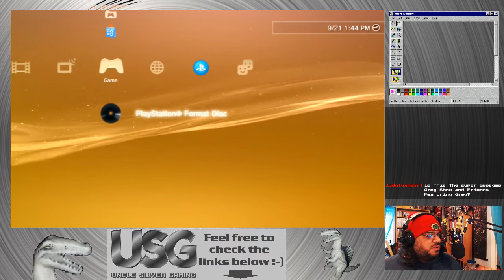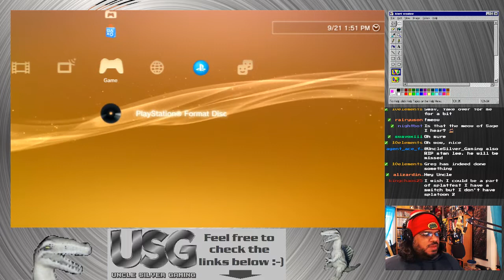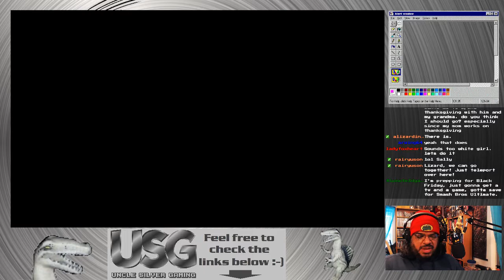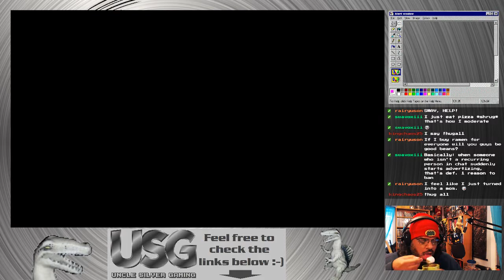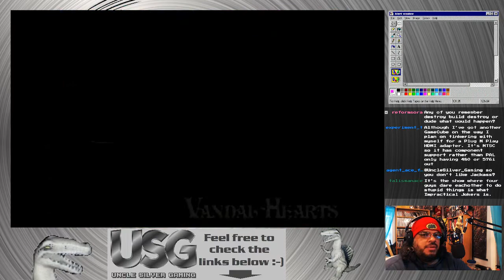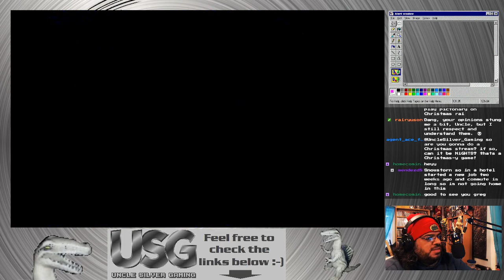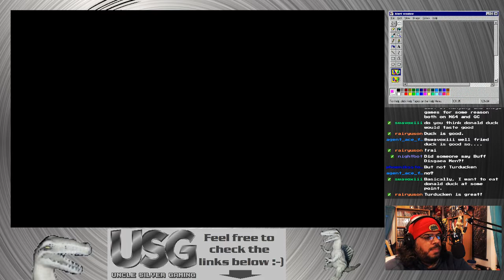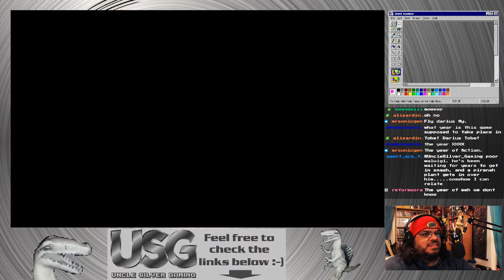Vandal Hearts - Live Stream session 4